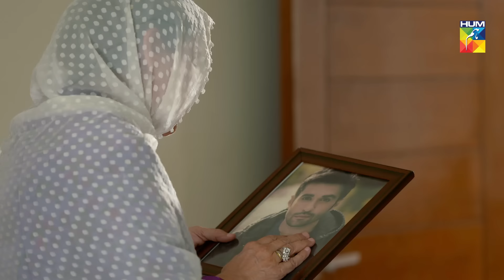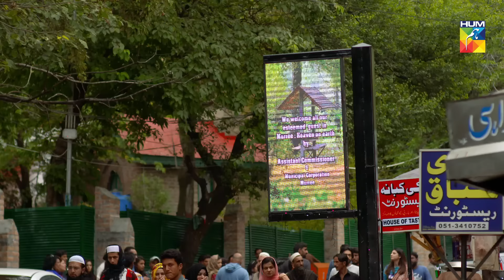Aatish Episode #20 HUM TV Drama 31 December 2018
Aatish Episode #20 HD Official video - 31 December 2018 at HUM TV official YouTube channel.

Watch Aatish Episode #20 HD - Aatish is a latest drama serial by HUM TV and HUM TV Dramas are well-known for its quality in Pakistani Drama & Entertainment production. Today HUM TV is broadcasting the Episode #20 of Aatish. Aatish Episode #20 in HD Quality 31 December 2018 at HUM TV official channel. Enjoy official HUM TV Pakistani Drama with best dramatic scene, sound and surprise.

Starring
Azfer Rehman, Hina Altaf, Azra Mansoor, Saba Hameed, Madiha Rizvi, Beenish Raja, Aqeel Abbas and others.

Directed By
Saima Waseem

Written By
Shagufta Bhatti